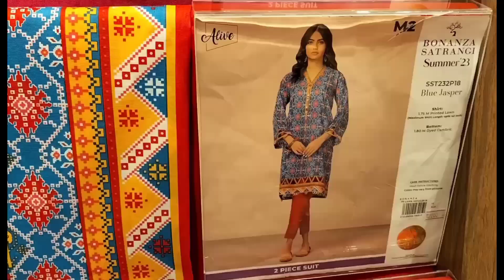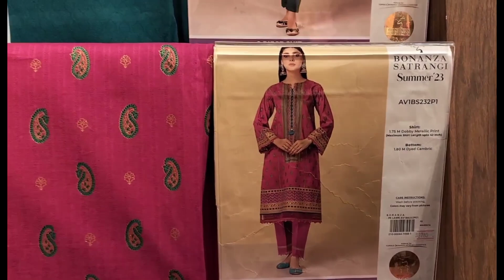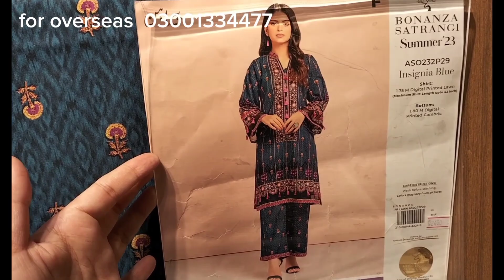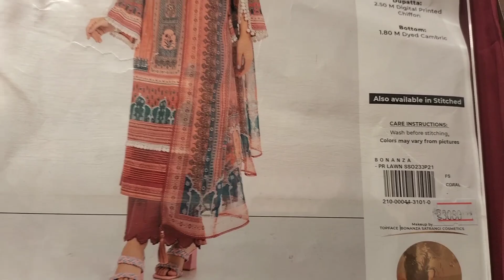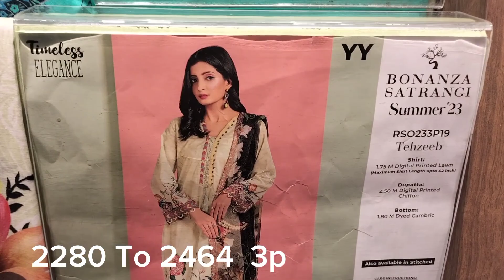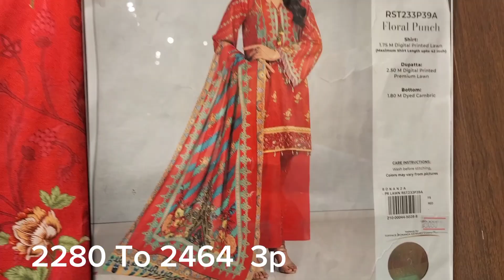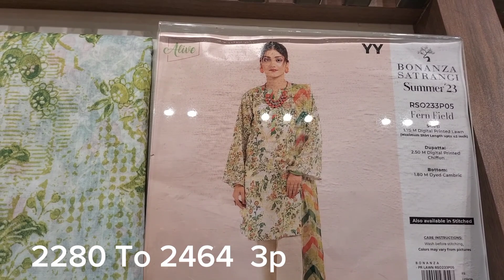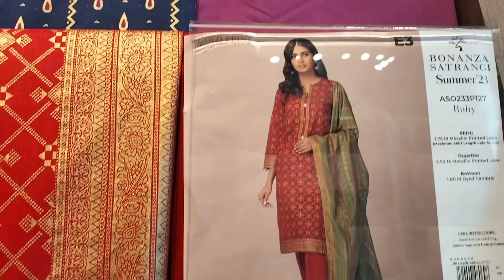Bonanza Summer Sale 50% OFF 25th June 2023